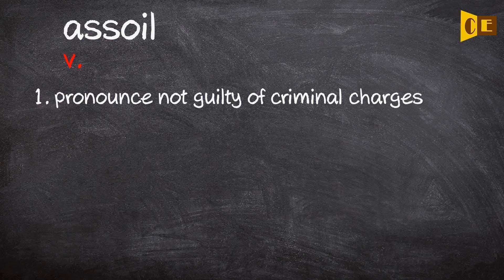Assoil Pronunciation, Paraphrase, Listen & Practice